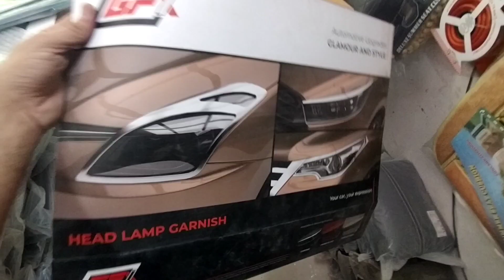Basic Accessories for Wagon R 2023| Vxi Lxi |Best Car Accessories |Full Accessories |Naharpur Rohini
accessories

Address C-274, Yadav Motor Market, Naharpur, Sector-7, Rohini, Delhi-85